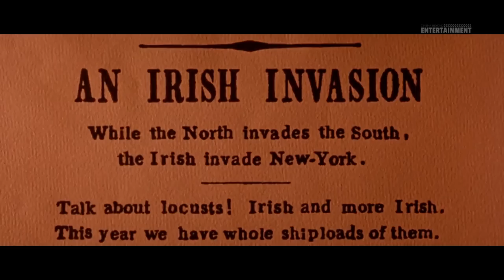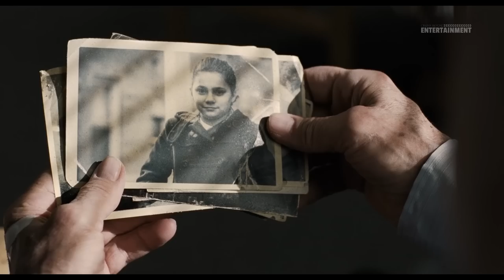Scorsese On Scorsese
A Semi-Documentary-Video Essay focusing on the common themes across Martin Scorsese’s illustrious filmography of narrative fiction films. It is a compilation of 52 interviews + film commentaries + Behind the Scenes and 25 of his films.

02. On the Nature of Daylight by Max Richter OST from Shutter Island – Cover by Matt Farthing
03. St Matthew Passion by Johann Sebastian Bach
04. The Irishman Theme by Robbie Robertson
05. New York, New York by John Kander OST from New York, New York
06. Signal to Noise by Peter Gabriel
07. Cleaning the Cab by Bernard Herman Original Score from Taxi Driver
08. Getting Into Shape by Bernard Herman Original Score from Taxi Driver
09. Intermezzo by Pietro Mascagni from Cavalleria Rusticana